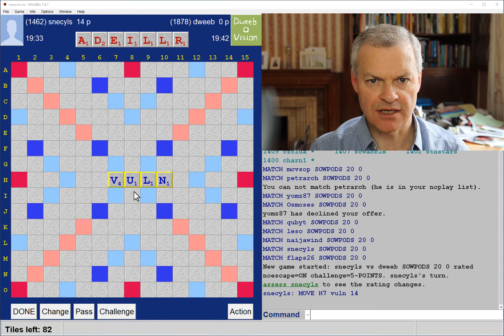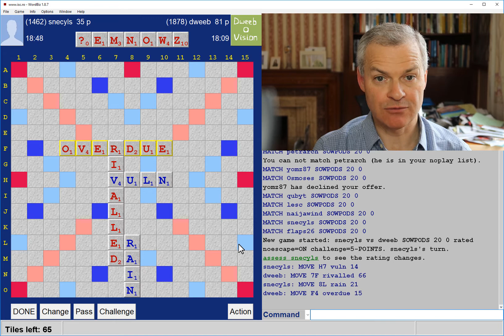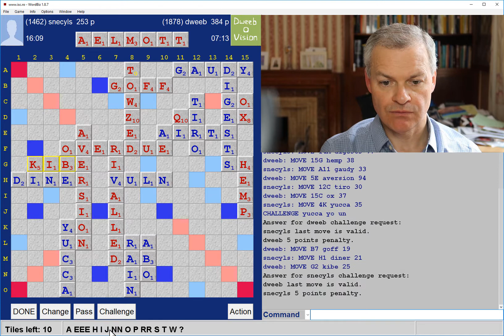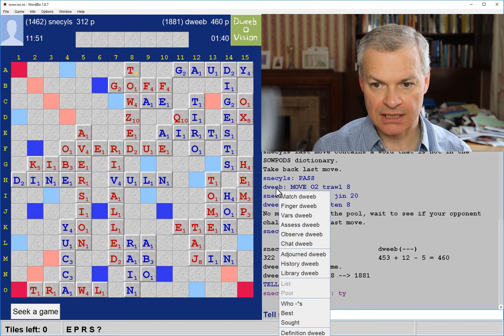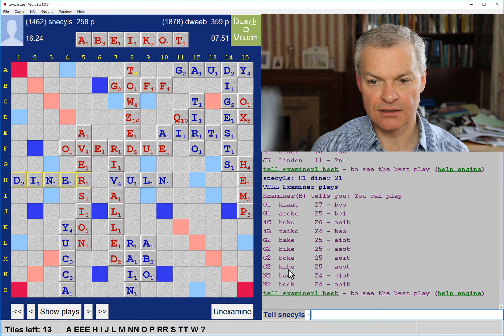Dweebovision 548 DWEEB vs snecyls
Scrabble with live in-game commentary from Scrabble grandmaster - match played on 23rd July 2017 using CSW15 wordlist